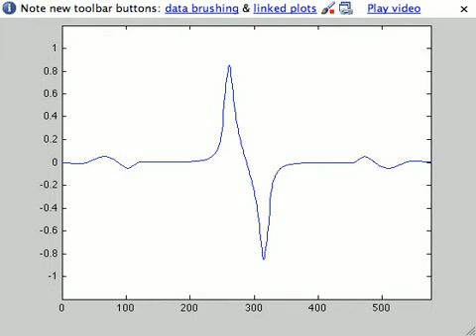Stress y mod2 middle profile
Showing cross section profile , middle depth across the center of the asperity. This is stress in y direction. Maximum stress drop is 1.25 MPa, at the center of the asperity. Fault parallel propagation by phase velocity 3.5 km/s, period 20 seconds. shear stress in z direction with 40 kPa. In situ normal stress 40 MPa. Shear stress 35 MPa. Using rate-and-state friction  slip law. Parameters :( f0=0.6, V0=1E-6km/s, a=0.008, b= 0.012, Dc = 0.4m, theta= 2 yrs (young fault). Overall modeling 25 seconds rupture.